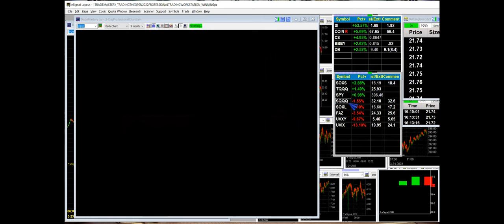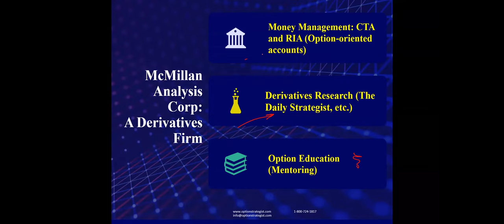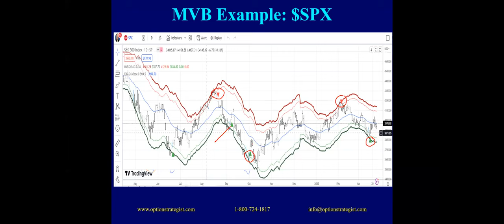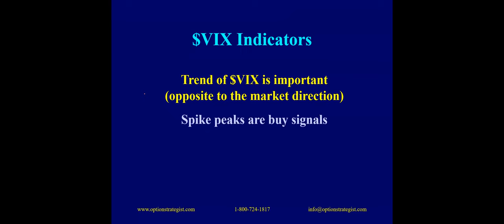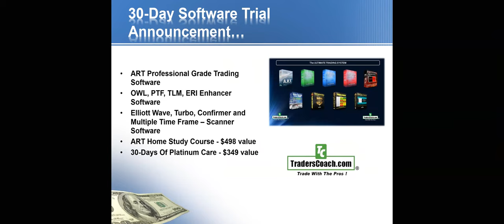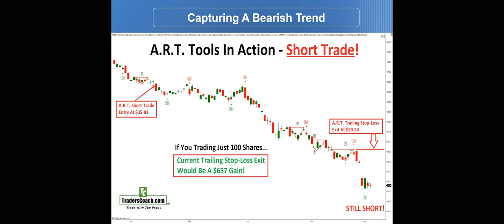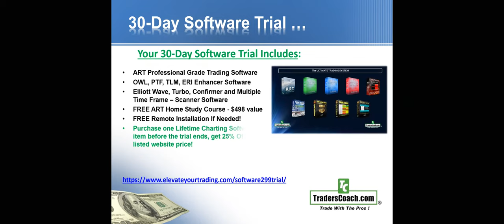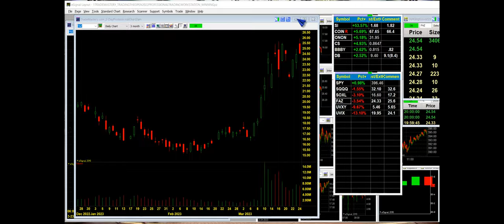Trading Success Summit 25March Larry McMillan, Bennett McDowell, Ken Calhoun